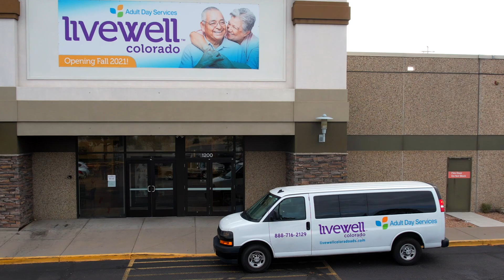Larry Testimonial - LiveWell